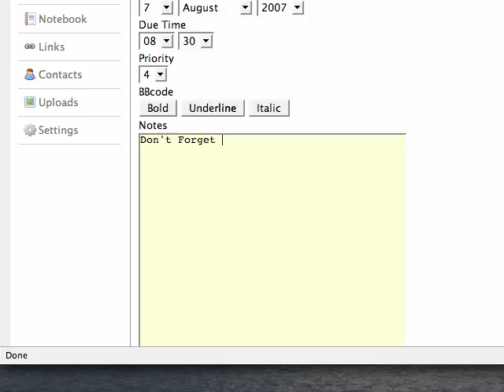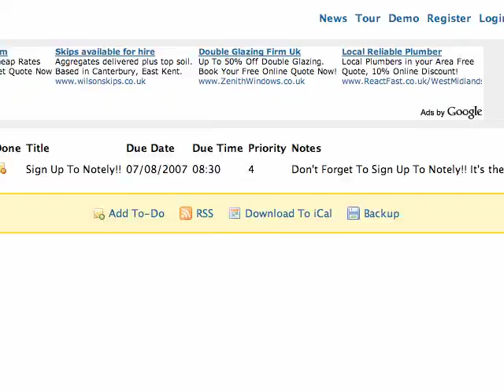Adding To-Dos To Notely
Add To-Do List